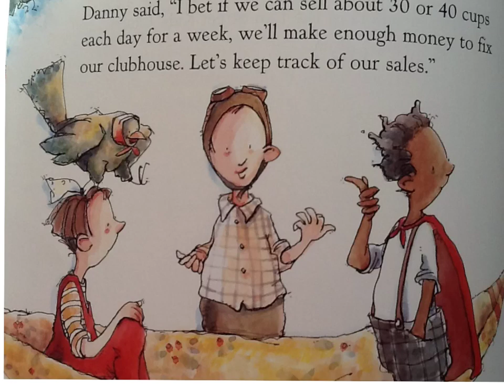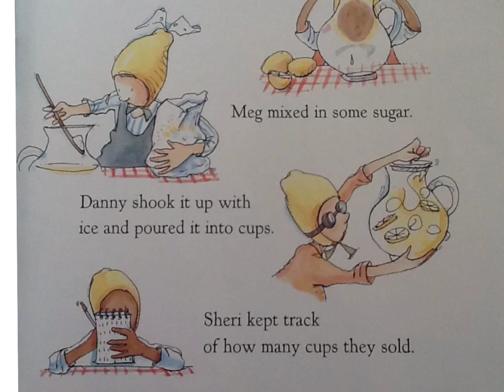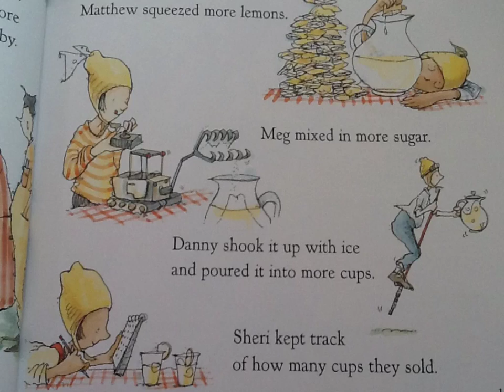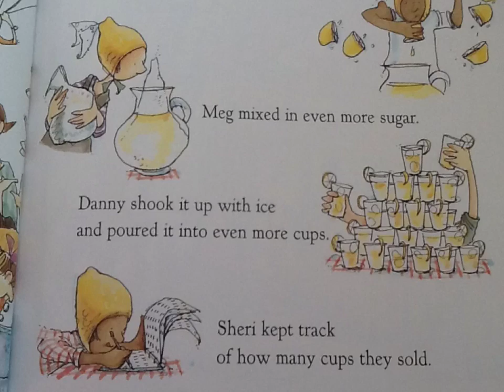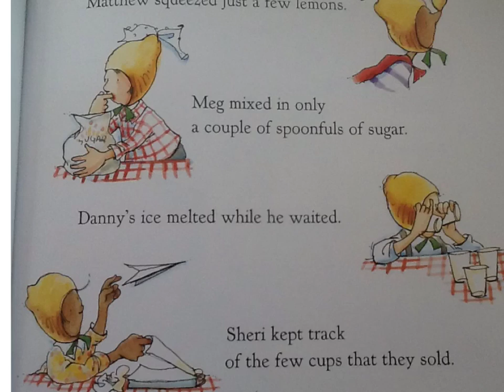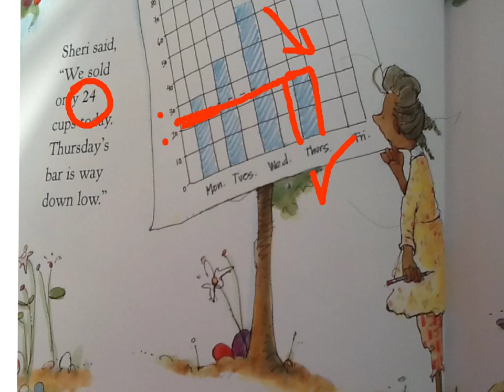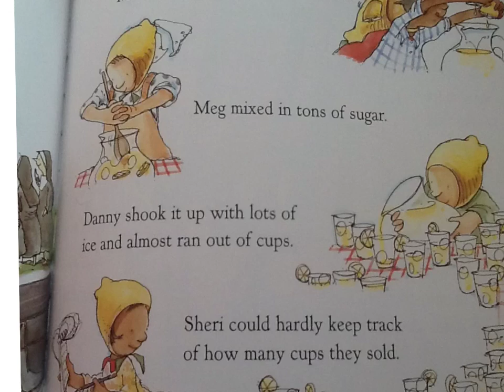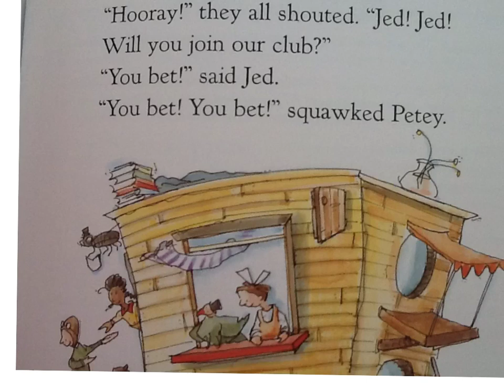Made with Explain Everything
lemonade for sale by Stuart J. Murphy
Bar Graph problems